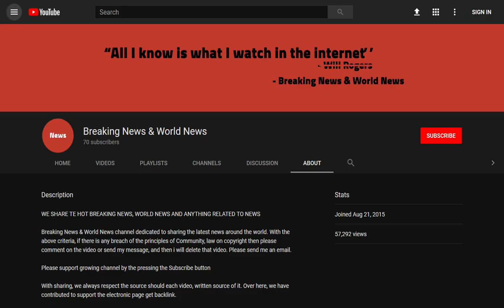BREAKING! Thomas Cook evacuates ALL customers from Egyptian hotel after deaths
Source DONT' FORGET TO SUBSCIBE TO OUR CHANNEL Thomas Cook has evacuated its 300 customers from an Egyptian hotel amid a food poisoning scare and following the death of a woman who 'died of grief' after her husband was killed by a heart attack.

Susan Cooper, 63, and her husband John Cooper, 69, were on a 'trip of a lifetime' at the hotel, which is in the Red Sea resort town of Hurghada, when tragedy struck.

Thomas Cook announced in a stateme ...